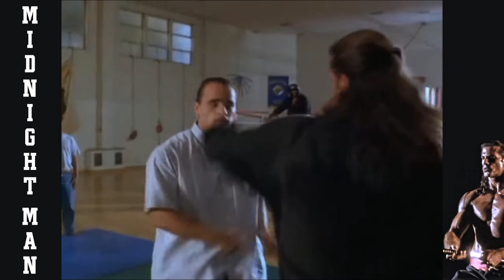Lorenzo Lamas Midnight Man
music A Space Love Adventure Limit Break